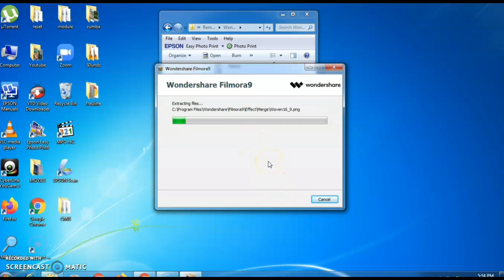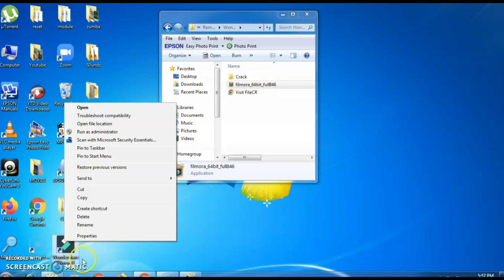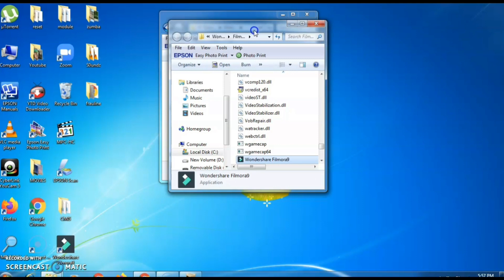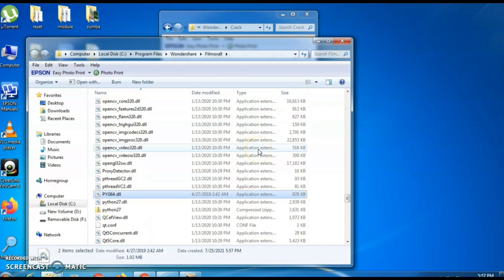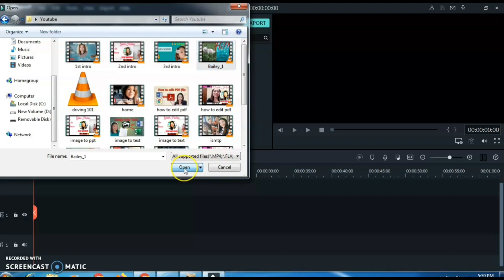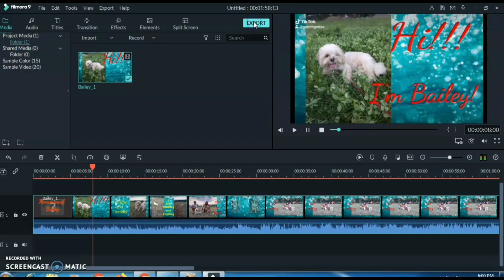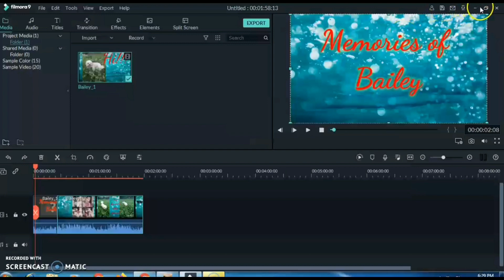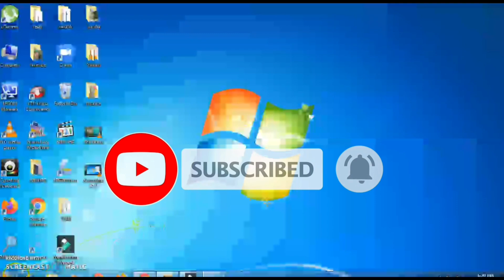HOW to Install Filmora Wondershare | Gets Hobbies